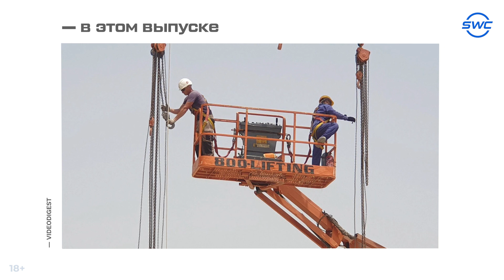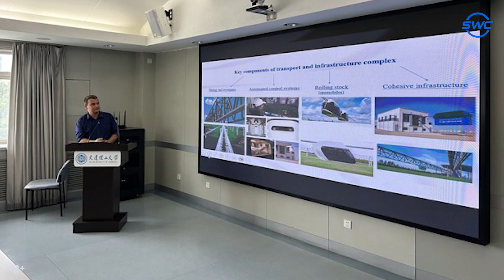SWC | Дайджест 300 | Социально-венчурная экосистема Sky World Community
00:00 - Анонс
00:42 - Генеральный конструктор UST Inc.: «Комплекс «Юнилайт» продемонстрирует работу транспорта uST в коммерческих условиях»
01:06 - Технология uST представлена в одном из крупнейших университетов Китая
01:34 - Статические испытания струнного транспорта